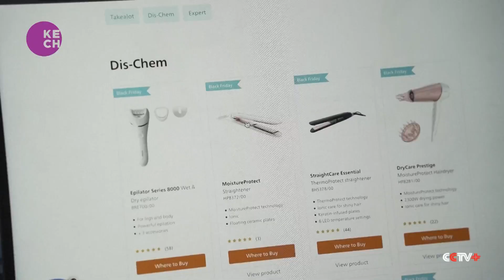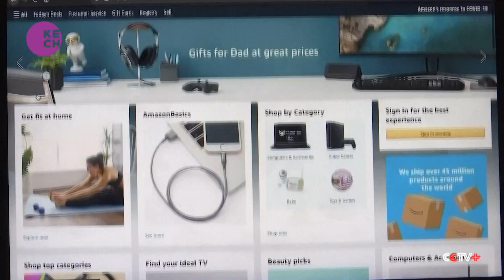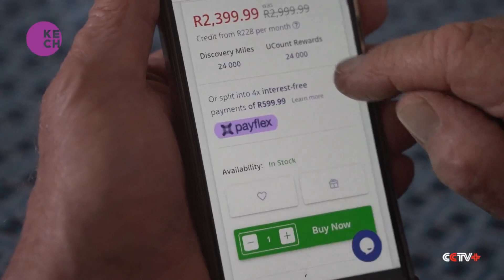Buy-Now-Pay-Later takes root in South Africa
South Africans have a tough time since the Covid-19 with soaring inflation causing food, fuel and electricity prices to shoot high. The new method of purchase could be a good option for consumers who cannot afford credit but if not cautious, it could lead to impulse buying and weigh heavily on consumers already stretched to the limit.